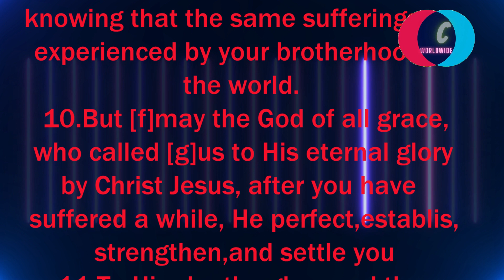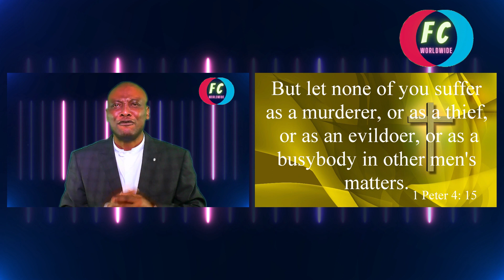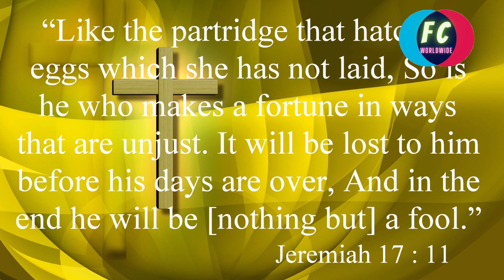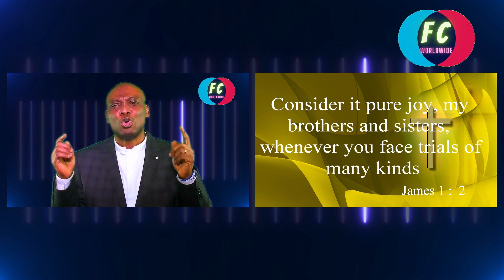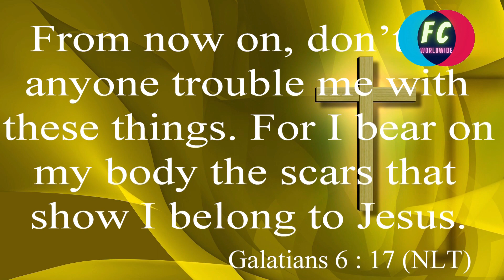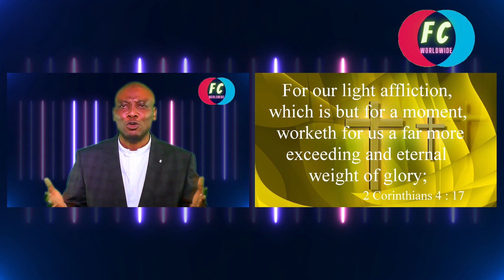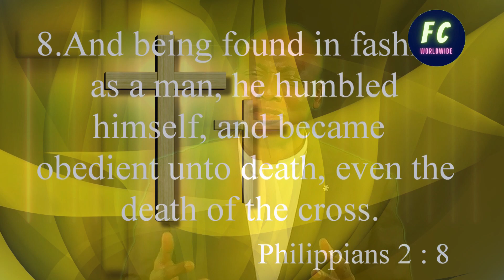DIGNITY IN SUFFERING Week 42nd Edition Faith Clinic Worldwide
There is a rewarding dignity in a woman who patiently suffer with her husband. What you do not suffer for will never last longer with you, for this is the law and the prophets.
Infact, there is an unending relationship when you suffer together. Fellowship of His suffering.(Philippians 3:10)
Shalom